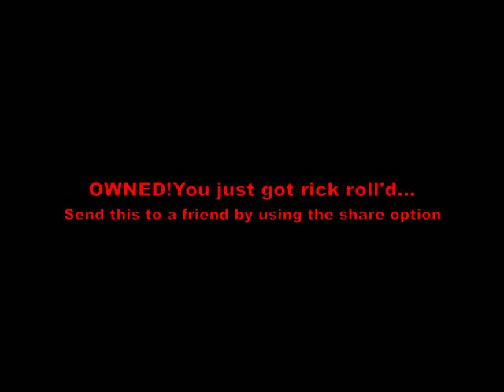Runescape: Epic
EpicEpicEpicEpicEpicEpicEpicEpicEpicEpicEpicEpicEpicEpicEpicEpicEpicEpicEpicEpicEpicEpicEpicEpicEpicEpicEpicEpicEpicEpicEpicEpicEpicEpicEpicEpicEpicEpicEpicEpicEpicEpicEpicEpicEpicEpicEpicEpicEpicEpicEpicEpicEpicEpicEpicEpicEpicEpicEpicEpicEpicEpicEpicEpicEpicEpicEpicEpicEpicEpicEpicEpicEpicEpicEpicEpicEpicEpicEpicEpicEpicEpicEpicEpicEpicEpicEpicEpicEpicEpicEpicEpic

DISCLAMER
Runescape is owned by jagex...you can play runescape at runescape.com
the songs are: planet hell-nightwish
                          never gonna give you up-rick astley
Consider this free advertising